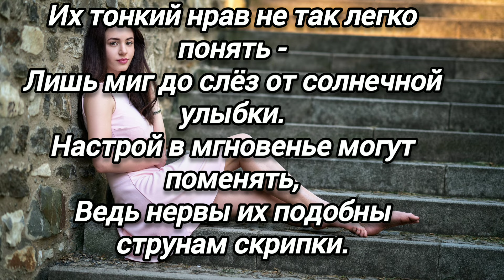Ах, женщины! Елена Бычкова Бес